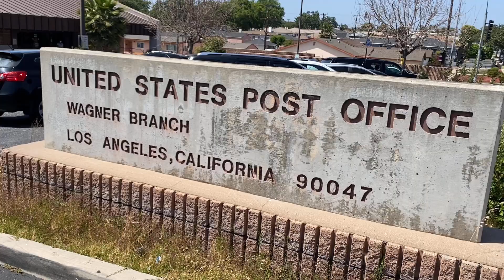SOME GUY AT POST OFFICE STARTS FLIPPING ME OFF! DOWNEY ALMOST GETS SLAPPED🤣😂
If anyone would like to help me out so I can keep going, I’d greatly appreciate it 🙏🏽